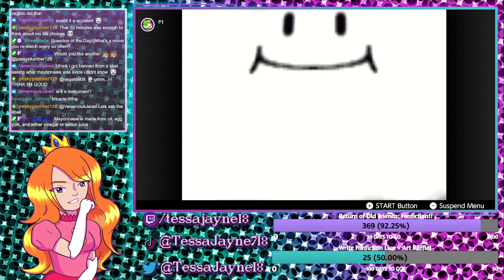Start Your Engines | Mario Party [March 21, 2024]